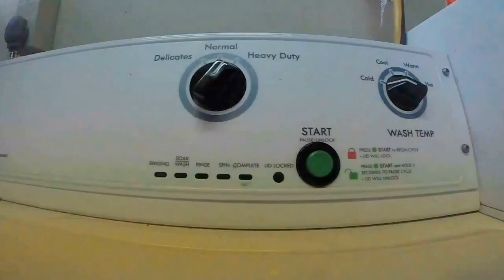Laundry with a GoPro in Hawaii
tidy.